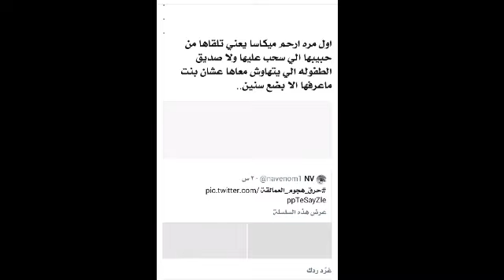تسريبات الفصل 125 هجوم العمالقه ليفاي حي اشتركChapter 125 Leaks Attack Live Levi's Giants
تسريبات🔥صور الفصل 125 هجوم العمالقه الفصل 125
spoiler 🔥manga attack on
Titan chapter 125
ALYONKO_ZORO zoro_زورو TOP_10_animeاشترك بقناتي زورو zoro او بقناتي الاحتياطيه الينوئكو زورو ALYONKO ZORO التي انشتاها لتو وهناك المزيد من العدادات عليها سوف تتضمن تسريبات هجوم العمالقه @ون بيس @كينجدوم@دراجون بول @قاتل الشياطين @نيفرلاند وغيرها و اعلانت انمي ون بيس @فينلاند ساجا@ الخطايا السبع @اكاديميه بطلي @وغيرها المزيد@كل الانمي ومانجا
Demon Slayer_ Kimetsu no Yaiba Review Chapter 190
Alvsal_hjumジャイアンツダウンロード aot125spoiler attack_on_Titan_chapter125 Tsribat_manja_hjum_alamalgah_alvs 125＃Tsribat_alvsal 125＃Tsribat🔥sour章125アタック＃ジャイアンツ章タイタンの章で125＃spoiler🔥manga攻撃125＃Agv_alasasa_lairen？Hjum_aly_alamalgah 2020＃